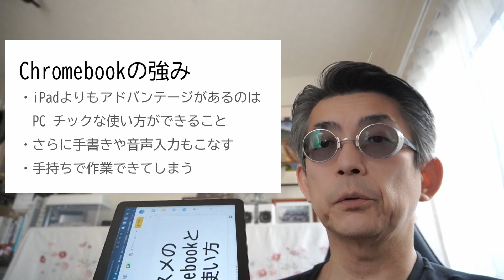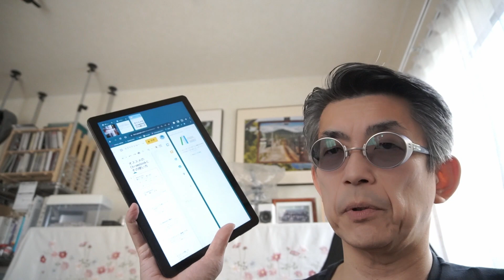オイユク流Chromebookノススメ どのような機種をどのように使っているのかYouTuber的にお話しします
オイユクがChromebookを使い始めて1年半が経過しました。問題も起こりましたが、Chromebook系YouTuberとして活動している中でそれなりに自分流の使い方が見えてきました。
今回は、そんなChromebook系YouTuberの使い方のうち、代表的なものをみなさんにお話ししてみようと思いました。私自身はChromebookに触れてみて良さを理解しましたが、これから使ってみようかという方、使い始めてみたけれどもまだ良さが分からないという方、興味はあるけどさっぱり知らないという方に向けて説明します。
すでにご利用の皆様には共感していただければ嬉しく思います。他の端末とは設計の段階で思想が違っていますので、Chromebookには独特の世界観があると思います。その良さを知った上でお使いいただければそれが一番良いのだろうと思っています。
みなさん、楽しいクロームブックライフを！